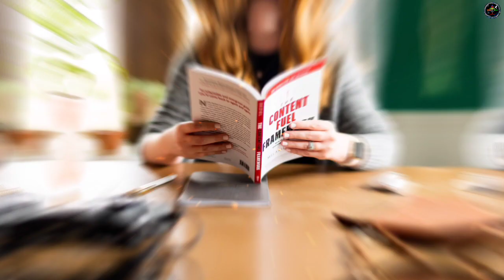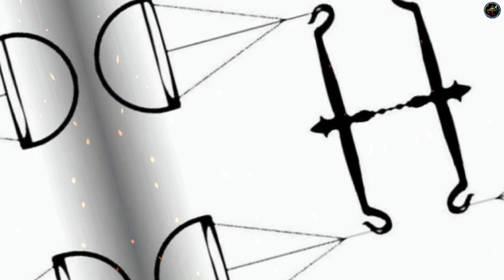2022 বিশ্বকর্মা পূজার সঠিক সময় তিথি ও দিন | বিশ্বকর্মা পুজো কেন করা হয় | বিশ্বকর্মা পুজো কবে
2022 বিশ্বকর্মা পূজার সঠিক সময় তিথি ও দিন | বিশ্বকর্মা পুজো কেন করা হয় | বিশ্বকর্মা পুজো কবে |

১)বিবরণ অনুযায়ী তাঁর চার বাহু, মাথায় রাজার মুকুট, হাতে জলের কলস, বই, দড়ির ফাঁস ও অপর হাতে একটি যন্ত্র। দাঁড়িপাল্লা ও হাতুড়ি।ক্যালেন্ডার অনুসারে বিশ্বকর্মা পূজা কখন হবে জেনে নিন।শিল্পের দেবতা বিশ্ব কর্মা আসছে।
তিনি সৃষ্টির নির্মাতা ও ধাতা
 বাংলা ৩১শে ভাদ্র ১৪২৯ শনিবার
ইংরেজি ১৭ ই সেপ্টেম্বর ২০২২

২) ব্যস্ত কুমোড় পাড়া ।  ছোট বড় মাঝারি সব রকম শিল্প প্রতিষ্ঠানে এই শিল্পী দেবের পুজো হয়ে থাকে । তবে স্বর্ণকার, কর্মকার এবং দারুশিল্প, স্থাপত্যশিল্প, মৃৎশিল্প প্রভৃতি শিল্পকর্মে নিযুক্ত ব্যক্তিগণও নিজ নিজ কর্মে দক্ষতা অর্জনের জন্য বিশ্বকর্মার পূজা  করে থাকেন।
এইদিন মেশিন, গাড়ি ও বিভিন্ন যন্ত্রপাতির পূজা করা হয়।
বিশ্বকর্মা পূজা উপলক্ষে সকলে ঘুড়ি উড়িয়ে এই উৎসবটি পালন করে।

৩)কারিগরী শিল্প যে দেবতার আরাধনা ছাড়া অসম্পূর্ণ থেকে যায়, তিনি হলেন বিশ্বকর্মা। হিন্দুদের কাছে বিশ্বকর্মার আরাধনা একটি বড় ধর্মীয় উৎসব। ভাদ্রমাসের সংক্রান্তিতে দেবতাদের শিল্পের কারিগর বিশ্বকর্মার পুজো করা হয়। পুরাণে বর্ণিত আছে এই দেবতার শিল্প কার্যের কাহিনী।

৪)বিশ্বকর্মার উত্‍পত্তি:
পুরাণ মতে তিনি হলেন কারিগরি দেবতা। অষ্টম বসু প্রভাস হলেন তাঁর পিতা এবং মাতা হলেন বৃহস্পতির ভগিনী, বরবর্ণিনী। আবার ব্রহ্মবৈবর্ত্ত পুরাণে বর্ণিত তাঁর জন্ম ব্রহ্মার নাভি থেকে। পুরাণের কাহিনীতে উল্লেখ করা আছে তাঁর সৃষ্টি কার্যের কথা। ভগবত পুরাণের কাহিনীতে লেখা আছে শ্রীকৃষ্ণের দ্বারকা পুরীর নির্মাতা হলেন বিশ্বকর্মা।

৫)বিশ্বকর্মা কী কী সৃষ্টি করেছিলেন?

রাবণের স্বর্ণ লঙ্কা থেকে কুবেরের অলকা পুরী ও দিব্য বিমান, অগস্ত্য মুনির ভবন তৈরি করেছেন তিনি। স্বর্গের দেবরাজ ইন্দ্রের ইন্দ্রপুরীর নির্মাতাও হলেন বিশ্বকর্মা। মৎস্য পুরাণ অনুসারে, জগতের সবকিছুর প্রতিষ্ঠাতা হলেন বিশ্বকর্মা।

দেবতাদের অস্ত্রাগারের সৃষ্টি কর্তা হলেন তিনি। সকল দেবতাদের দৈবরথ ও দৈববাণ তৈরি করেছেন তিনি। পরশুরামের ধনুক, ভগবান বিষ্ণুর চক্র ও শিবের ত্রিশূল হল বিশ্বকর্মার সৃষ্টি। শ্রীশ্রীচণ্ডী কথনে মহিষাসুর বধের সময় দেবী দুর্গাকে বর্শা ও কবচ দান করেছিলেন বিশ্বকর্মা।
রাবণের পুষ্পক রথ তৈরি করেছিলেন বিশ্বকর্মা-পুত্র নীলবীর। ব্রহ্মবৈবর্ত্ত পুরানে লেখা আছে বিশ্বকর্মা ও তাঁর স্ত্রী ঘৃতাচী ব্রহ্মার শাপে ধরাধামে জন্মান। নয়টি সন্তানের জন্ম দেয় ঘৃতাচী, তাদের প্রত্যেককেই নানান শিল্পে পারদর্শী করে তোলেন বিশ্বকর্মা।

বিশ্বকর্মা পূজা,
বিশ্বকর্মা পূজার নিয়ম,
বিশ্বকর্মা পূজার গান,
2022 সালের বিশ্বকর্মা পূজা তারিখ ও সময়,
বিশ্বকর্মা পূজা কবে,
2022 বিশ্বকর্মা পূজার সঠিক সময় তিথি ও দিন,
বিশ্বকর্মা পূজা তারিখ ও সময়,
2022 বিশ্বকর্মা পূজার তারিখ ও সময়সূচী,
 বিশ্বকর্মা পূজার দিন তারিখ ও সময়সূচি,
2022 সালের বিশ্বকর্মা পূজার দিন তারিখ ও সময়সূচি,